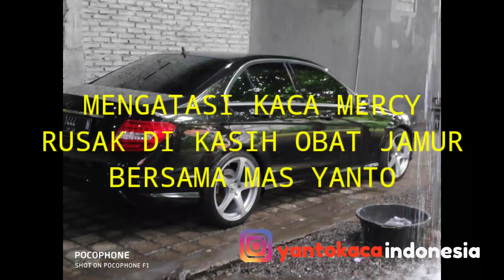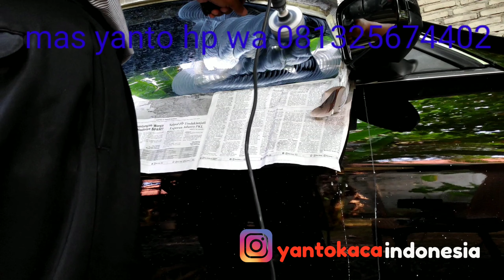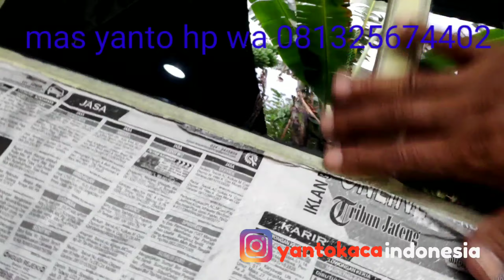mengatasi kaca mercy rusak karena obat jamur bersama mas yanto